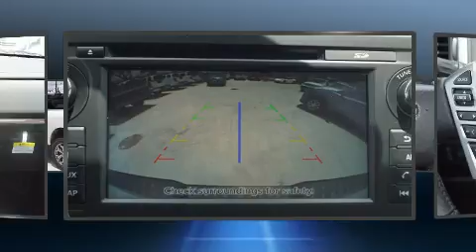2018 Nissan Titan XD SV in Houston, TX 77054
Get excited about the 2018 Nissan Titan XD A 5.6 liter V-8 engine pairs with a sophisticated 7 speed automatic transmission, and for added security, dynamic Stability Control supplements the drivetrain. Four wheel drive allows you to go places you've only imagined. Nissan prioritized practicality, efficiency, and style by including: a tachometer, variably intermittent wipers, a rear step bumper, remote keyless entry, an overhead console, a trailer hitch, and power windows. Premium sound drives 6 speakers, providing you and your passengers a sensational audio experience. Nissan also prioritized safety and security by including: dual front impact airbags, head curtain airbags, traction control, brake assist, a panic alarm, and 4 wheel disc brakes with ABS. You will have a pleasant shopping experience that is fun, informative, and never high pressured. Please don't hesitate to give us a call.